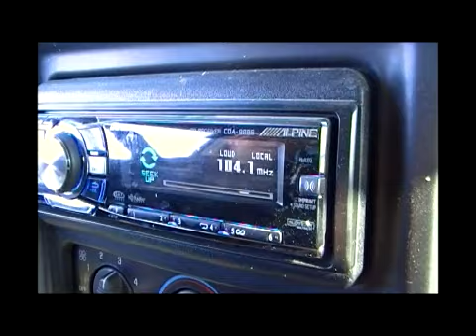HARDCORE ADVENTURE - Day Trip To East Grand Lake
Join wakey on a 300 mile mission to catch one nice salmon!!! All kinds of highjinks!!